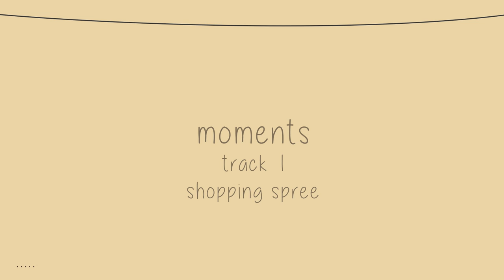shopping spree - owarin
the princess decided to take the witch shopping
first song from the moments EP, hope you like it !!